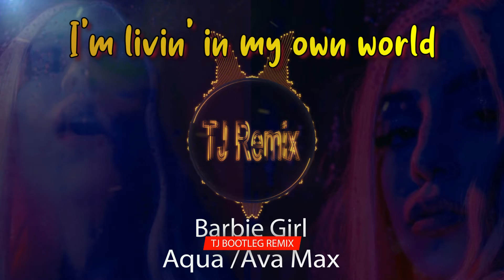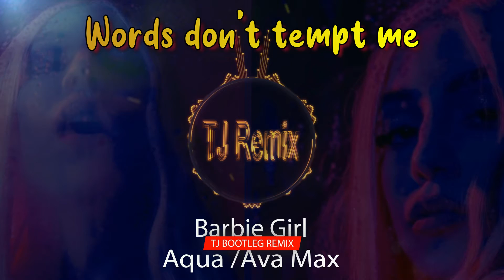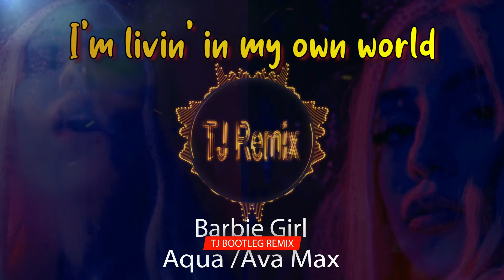Aqua | Ava Max - (Not Your) Barbie Girl [TJ Bootleg Remix]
I saw a lot of (tiktok) remixes of ava max with barbie girl and because some of them don't really like my previous remix of barbie girl, i created a new one ;) I wanted to make a dance video, for which my sister had made her own dance, but could not upload it thanks to YT children rights :/
But anyway, little sis, and other people ofc, here is the ava max (not your) barbie girl remix ;)

✔️ GIVE THEM THE SUPPORT THEY NEED!